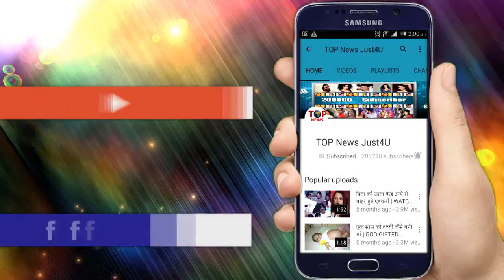YHM- 11 OCT 2018 | Latest Upcoming Twist | ALIYA ROHAN MARRIAGE, DOCTOR PLAN